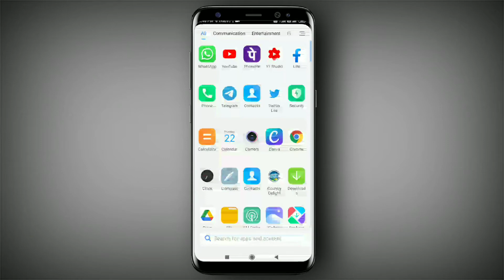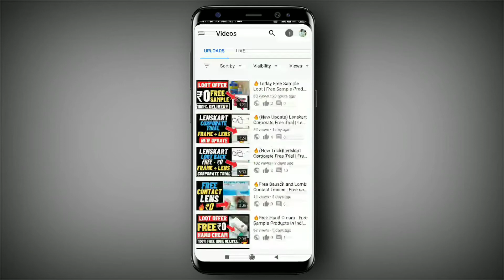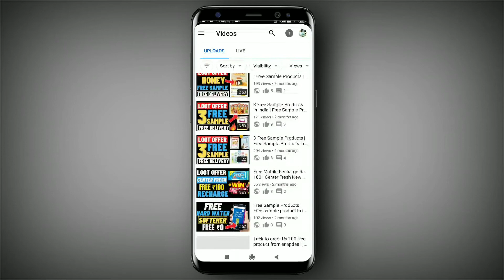🔥5 New Free Sample Today | Free Sample Products In India | Online Free Shopping | Ps Techzone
Free sample
Free products
Free sample offer
Free sample offer today
Free sample pack
Free sample product in India 2021

Note --All The Images/Picture shown In The Video Belongs To The Respected Owners And Not Me. I Am Not The Owner Of Any Pictures Showed In The Video.